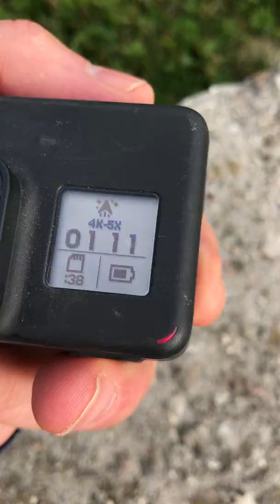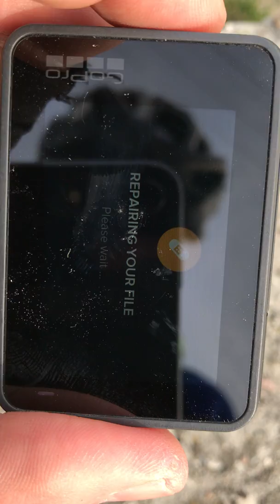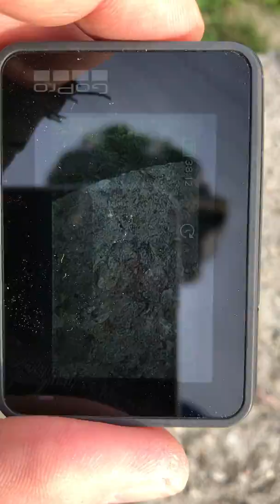GoPro 7 freezing issue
GoPro 7 Black Hero freezes, part of the recording lost.